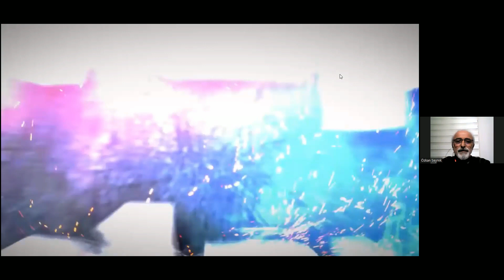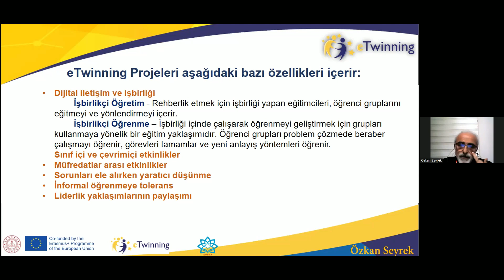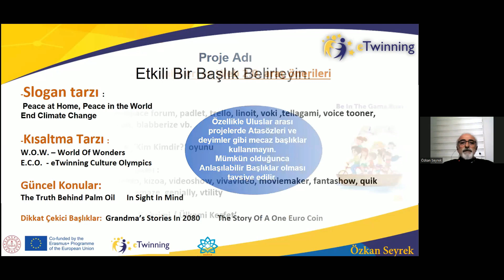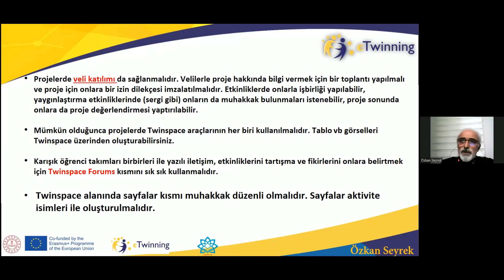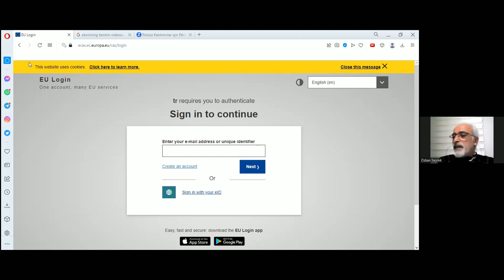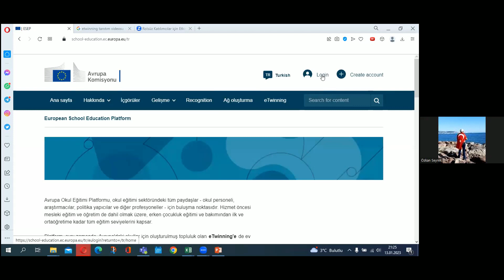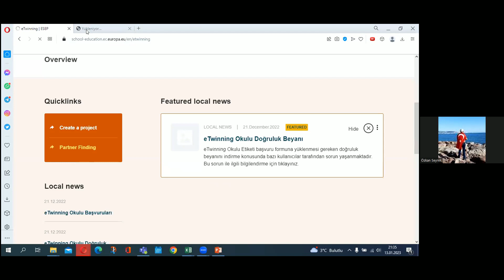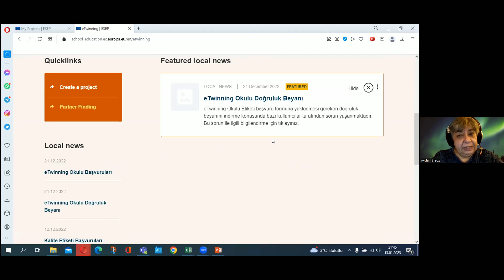PROJE YAPMANIN EN KOLAY YOLU: eTwinning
Merhaba!
e-Twinning, Avrupa’daki okullar için oluşturulmuş bir topluluktur. 2005 yılında Avrupa Komisyonunun e-öğrenme Programının ana hareketi olarak başlatılan e-Twinning, 2007 yılından bu yana Yaşam Boyu öğrenme Programına sıkı bir şekilde entegre edilmiştir. Bu videoda Özkan Seyrek e-twinningin sunduğu platformu tanıtmakta ve bu platformu kullanarak nasıl proje yapılabileceğini örneklerle anlatmaktadır.